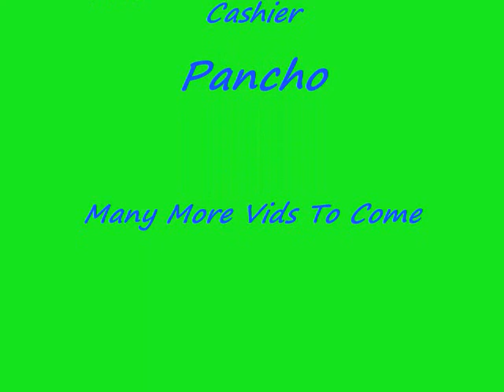Caveman taco shop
Well Basically This is jus a small part of what happen that day.. basically we were crusin around town in these get ups (: